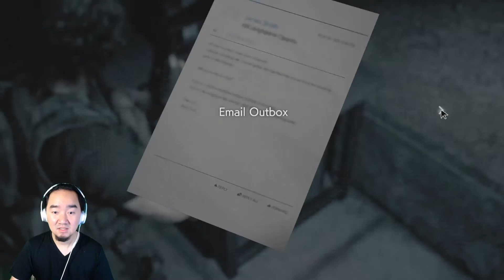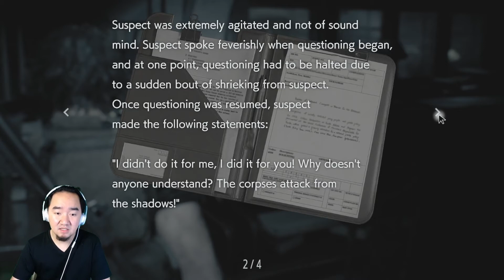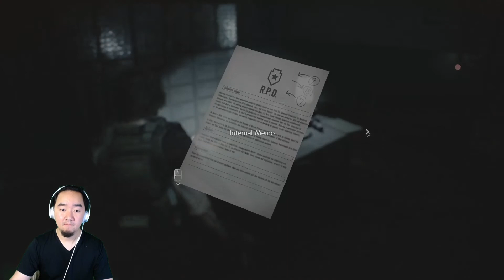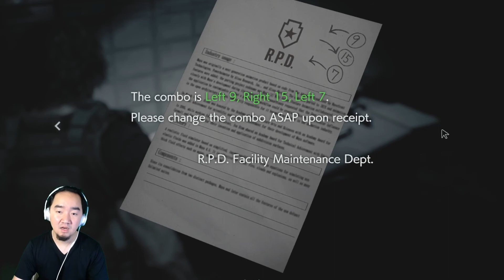CARLOS RESIDENT EVIL 3 REMAKE VOICE ACTOR SHOULD GET MORE ROLE! - Resident Evil 3 Remake Part 8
Carlos Resident evil 3 remake voice actor
Resident Evil 3 Remake Carlos RPD Gameplay (Part 1/2)
Resident Evil 3 Remake Jill Valentine

Resident Evil 2, known in Japan as Biohazard 2, is a survival horror game developed and published by Capcom and released for the PlayStation in 1998. The player controls Leon S Kennedy and Claire Redfield, who must escape Raccoon City after its citizens are transformed into zombies by a biological weapon two months after the events of the original Resident Evil. The gameplay focuses on exploration, puzzles, and combat; the main difference from its predecessor is the branching paths, with each player character having unique storylines and obstacles.

PLEASE INTRODUCE YOURSELF IF YOU NEW HERE, I WANT TO KNOW YOU :)